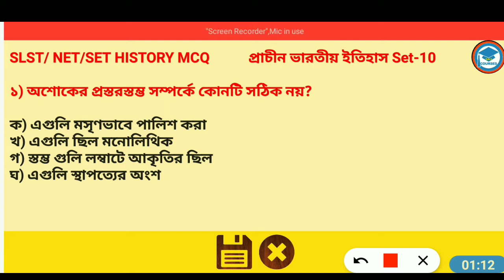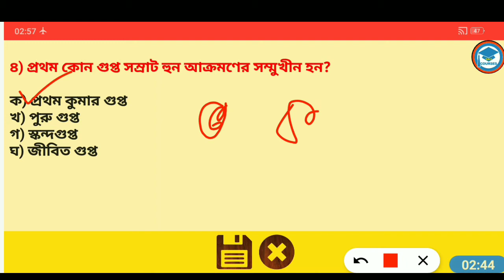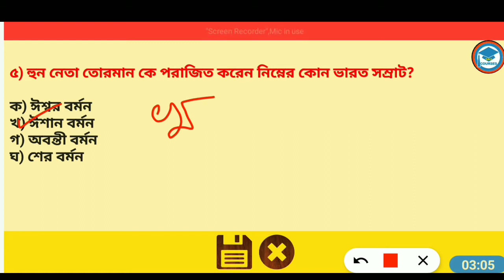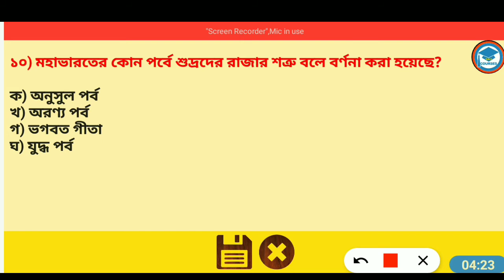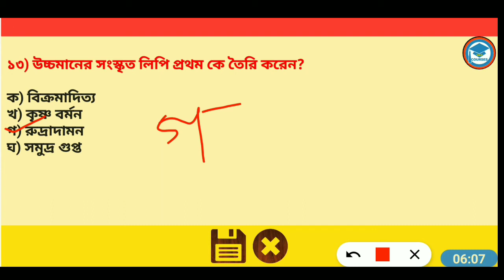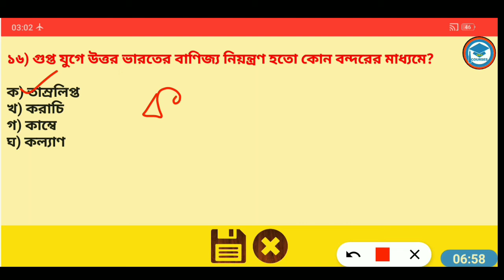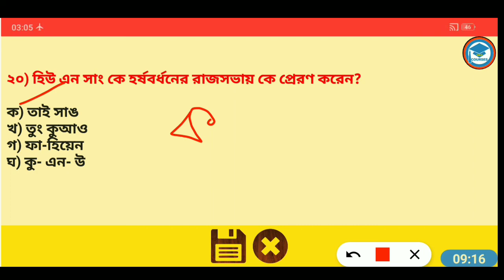প্রাচীন ভারতের ইতিহাস | Important Topic | SLST | NET | SET | part -10| Study With Ishany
এই ভিডিও তে আমি প্রাচীন ভারতের ইতিহাস এর গুরুত্ব পূর্ণ তথ্য নিয়ে আলোচনা করেছি যা SLST ,NET,SET পরীক্ষার জন্য খুব গুরুত্বপূর্ণ। যদি ভিডিও টি ভালো লাগে তবে লাইক কমেন্ট ও শেয়ার করে পাশে থাকো।